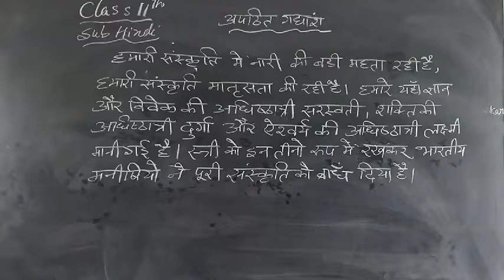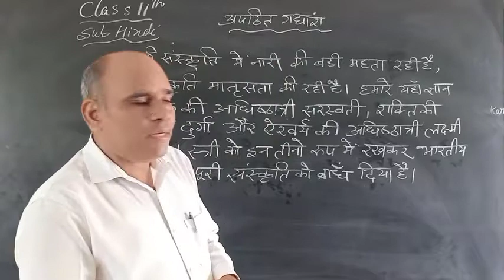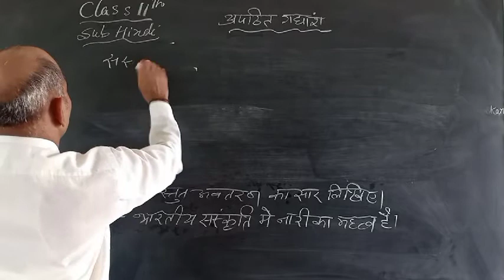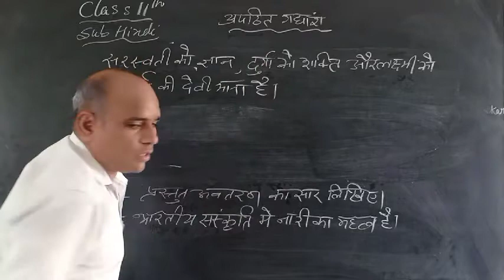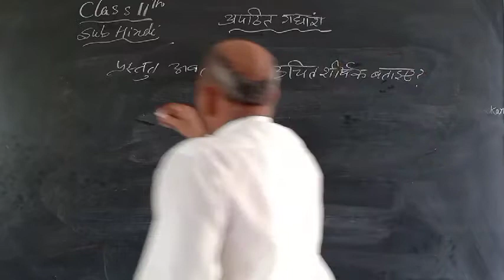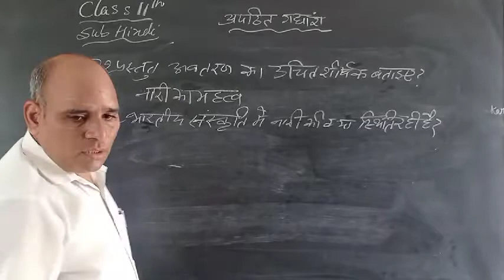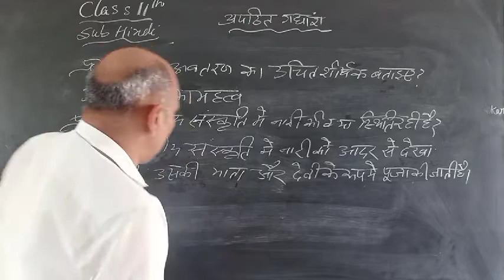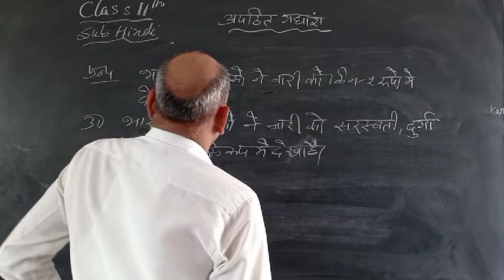11th Hindi by YatishSir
अपठित गद्यांश की व्याख्या का वर्णन